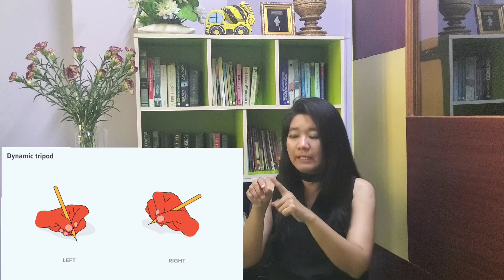Beautiful Handwriting vs. Legible Handwriting လက်ရေးလှဖို့လိုသလား